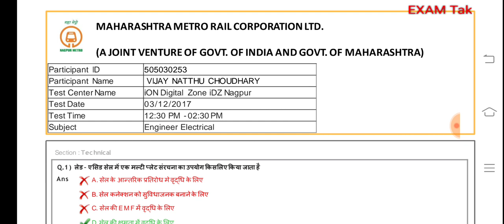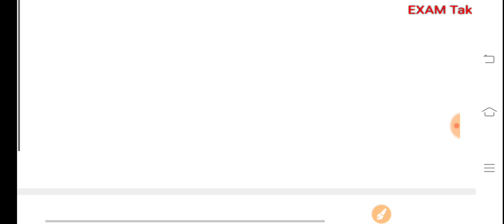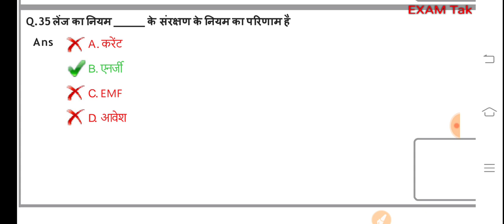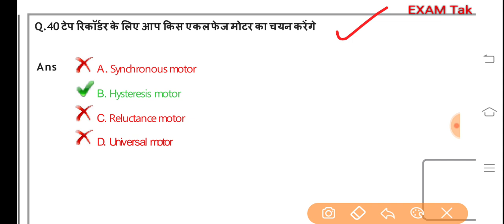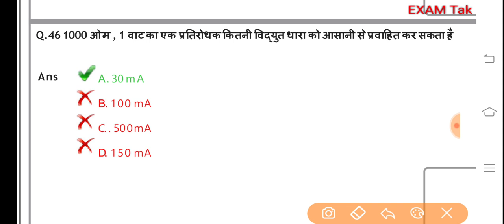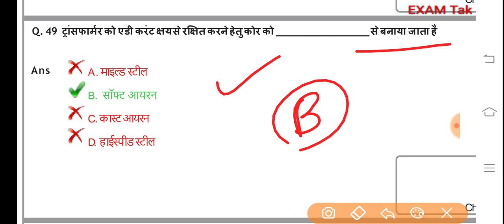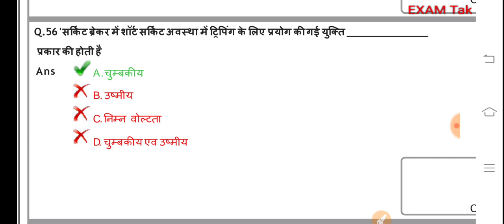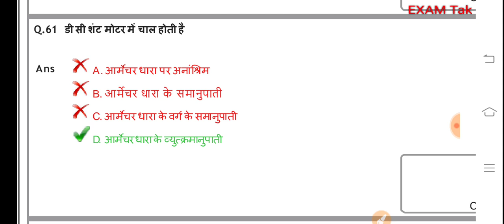Nagpur Metro Electrical Question Paper II Mumbai Metro Electrician Question Paper 2017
Mumbai Metro Electrician Question paper

Nagpur Metro electrical PAPER 2017

Important For Other Upcoming Technician EXAM

1. Uppcl tg2 exam 2021
2. Uprvunl  Exam Paper 2021
3. Npcil Electrician Paper 2021
4. ISRO Electrician Paper 2021
5. ITI ELECTRICIAN EXAM PAPER 2021
6. ITI exam 2020
7. Jmrc Maintainer Electrician Paper 2021
8. Lmrc maintainer Electrical Paper
9. DMRC Electrician important question